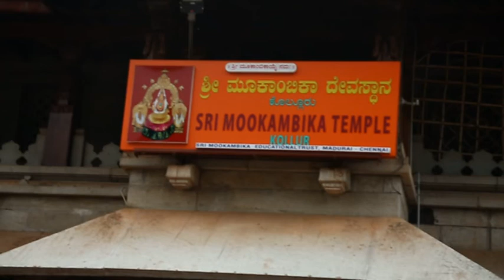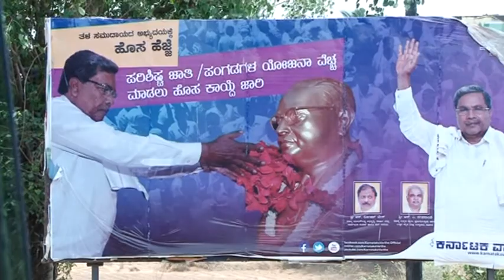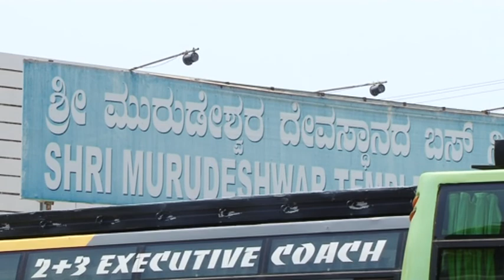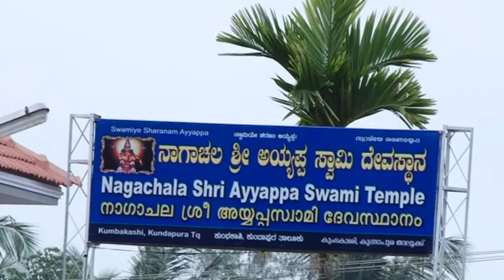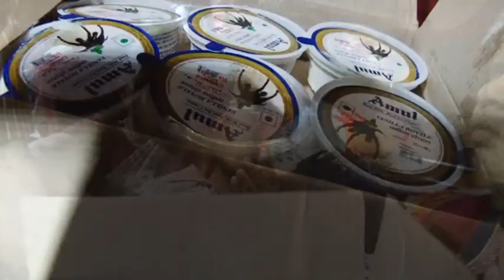snehasangam tour 2 karnataka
zigma